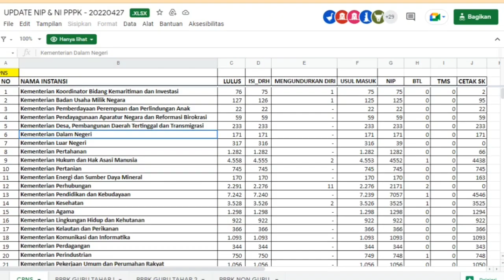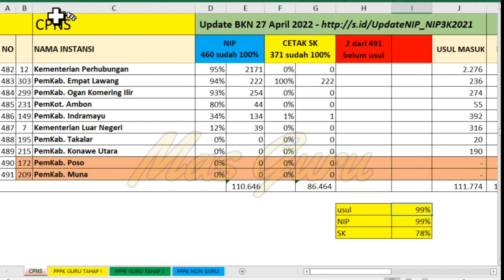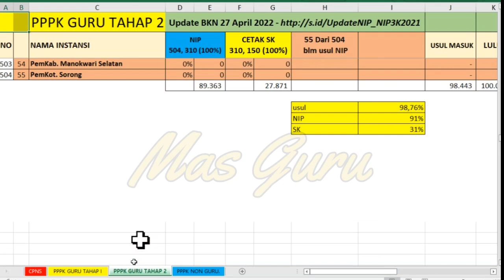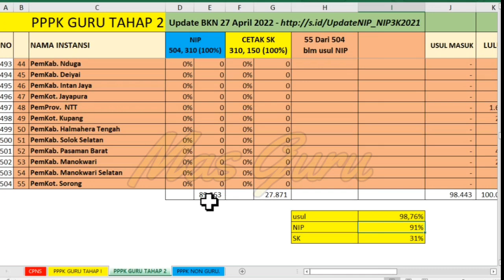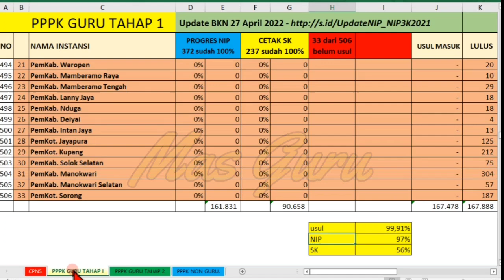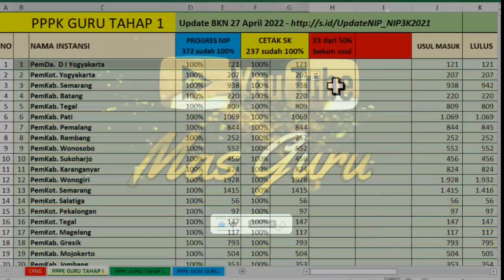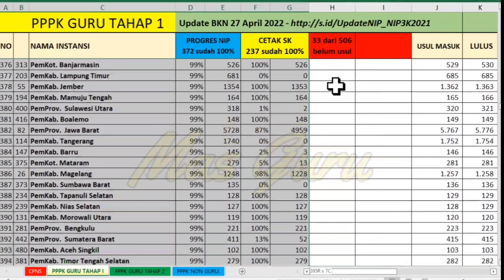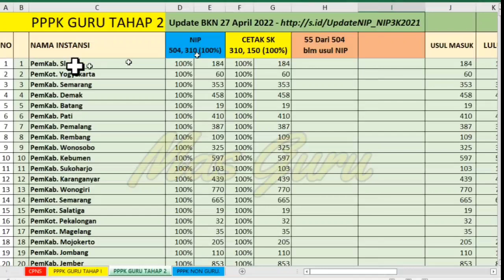🔴 LIVE CHECK PENETAPAN NI PPPK & NIP CPNS 28 APRIL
LIVE CHECK 28 APRIL PENETAPAN NI PPPK & NIP CPNS PPPK GURU TAHAP 1 PPPK GURU TAHAP 2 PPPK NON GURU, Update Data per 27 APRIL 2022 Cek Progres daerahmu!